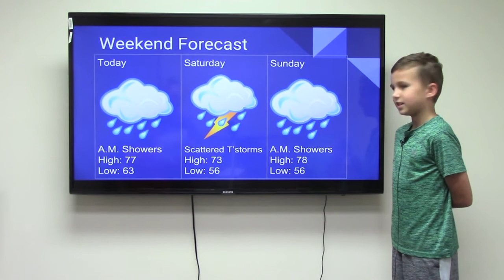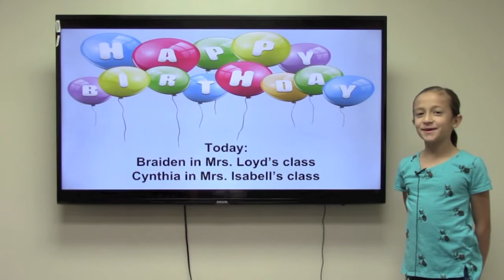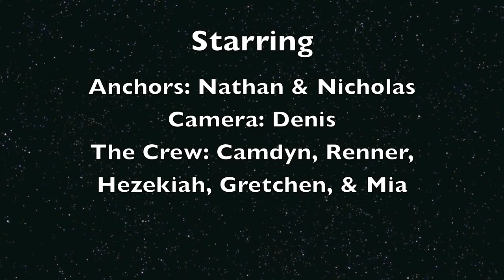Walker News Network 10/06/17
Friday morning announcements for Walker Elementary